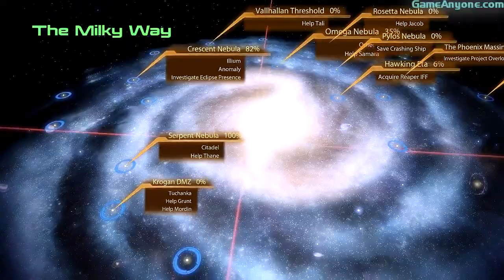Let's Play: Mass Effect 2 [HD][PC] - Firewalker [DLC] - Part 4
This is is the Downloadable Content "Firewalker" for the PC version of Mass Effect 2. In HD and with commentary provided by myself.